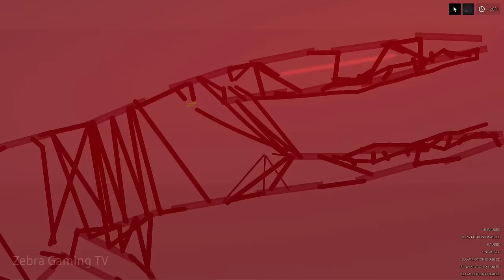Do not enter The Red Pool [SCP-354] Part.2 - People Playground 1.26 beta